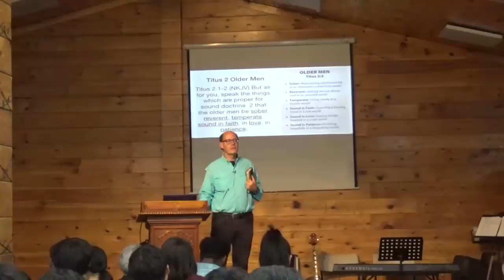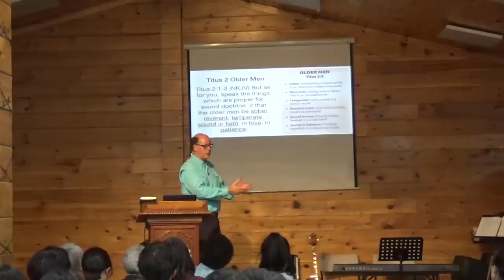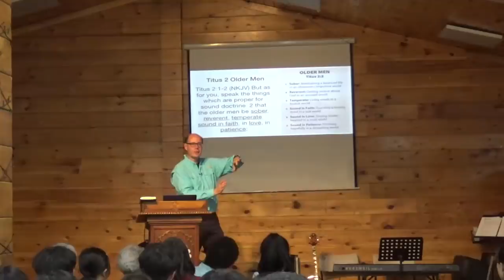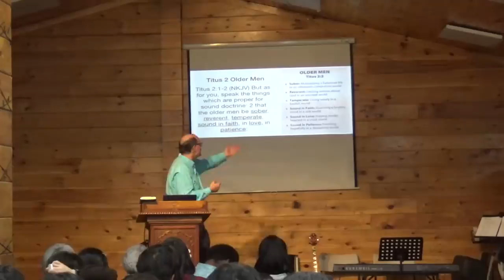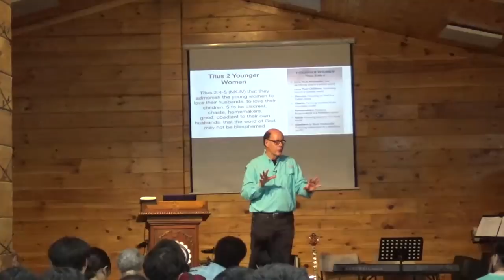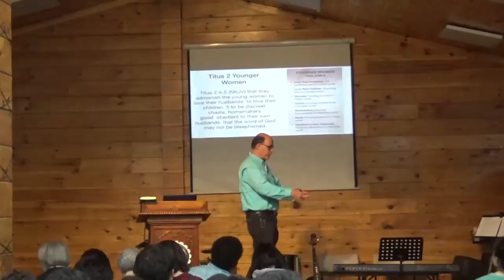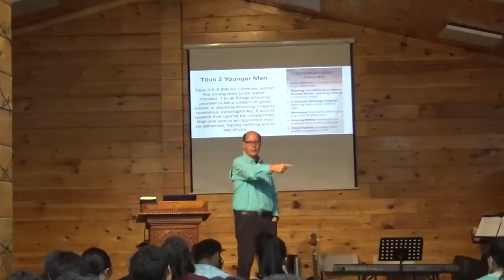LGI-01 LIFE as GOD INTENDED it to BE (Session 1: God's Recovery Program)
Christ’s church was born into a sin-warped, sin-darkened world of mixed-up marriages, sin-scarred lives, and confused families. But men and women who were gloriously saved did not automatically become great wives and mothers, or husbands and fathers. When they came to Christ and were forgiven, God graciously gave them everything they needed to become godly wives, mothers, husbands, and fathers. But, they needed something else.
These new believers needed coaching, training, modeling, and encouraging in a one-on-one relationship. Godly behavior is a series of choices; and those men and women had to be nurtured in daily skills that would lead to loving marriages and families.

Christ’s method for the training of these new converts was two-fold. They gathered for a group session as an entire church body. The Scriptures were faithfully taught, and they were fed healthy doctrine for spiritual growth. That group teaching of the gathered church was vitally performed by the called and gifted pastors of Christ’s church; but side-by-side with that didactic teaching of God’s Word that fed Christ’s flock weekly, was another equally vital ministry which we find captured for us in Titus 2.

Christ’s Church Used Coaches in Godly Living

Christ’s church grew strong in those early years because everyone in His church knew what they were each supposed to be doing. Each man knew how a godly man was to live his daily life (Titus 2:1-2, 6-8); and each woman knew how a godly woman was to live her daily life (Titus 2:3-5).

Christ’s church grew into the potent force for changing the world in the quiet nurturing sessions that Titus 2 men and women performed in practical discipleship. Just as important as the preaching and teaching of the doctrines of God’s Word was the modeling and nurturing of individual saints through practical hands-on lessons in godly living.